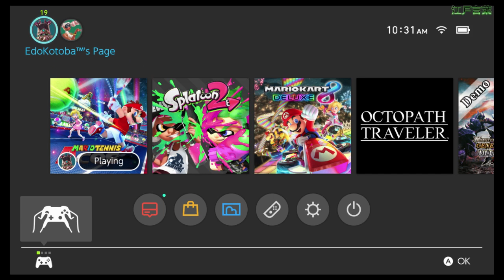Mario Tennis Aces - August Tournaments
Short stream to take some Ls in some August tournaments and finally try out Blooper and see how annoying it is. Of course we'll be playing as our girl Daisy like always for some matches too.